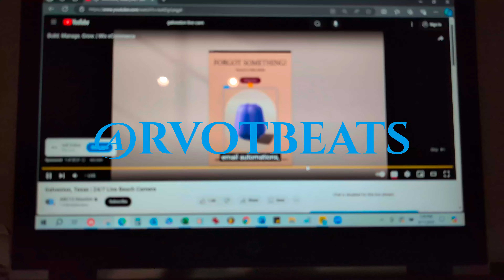Galveston & BOLIVAR Fishing! 4K SEPTEMBER 2024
I went Galveston fishing, picked up leaders from Reel Big Fishing (on TikTok) for my Thursday evening, 9/12, fishing giveaway and to Bolivar Peninsula fishing!

🎣🎁 Ryobi Ranmi Comet SW 8000 REEL 💯

Jetty cleats I wear:

🎥 GoPro 9 & Google Pixel 9